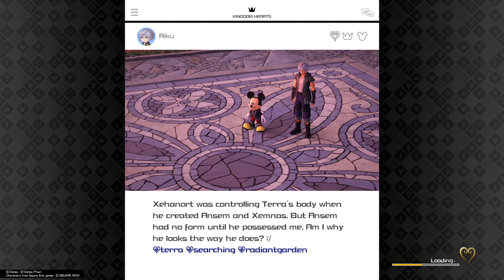KINGDOM HEARTS Ⅲ_20210920142857